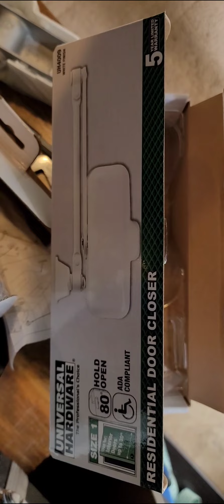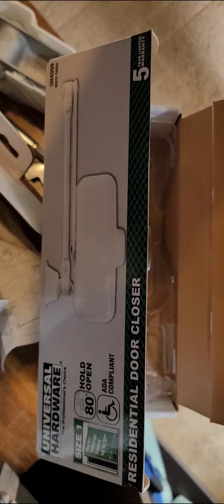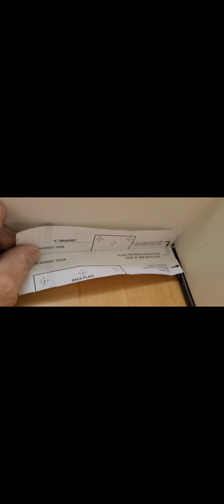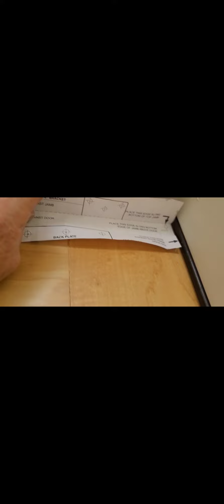Universal Hardware 4009 door closers on a 36-in Heavy wood exterior door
If your 36" exterior door operates smoothly

there is no reason you can't use the 4009